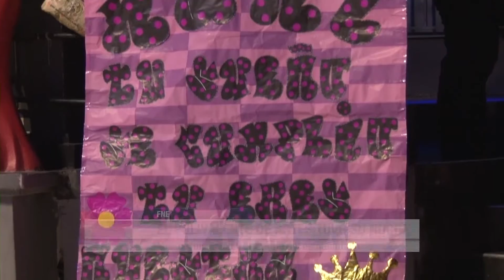María Mamaní representará al Polivalente de Arte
La bella María fue coronada reina por el año 2014.